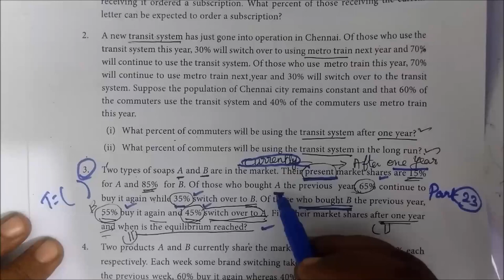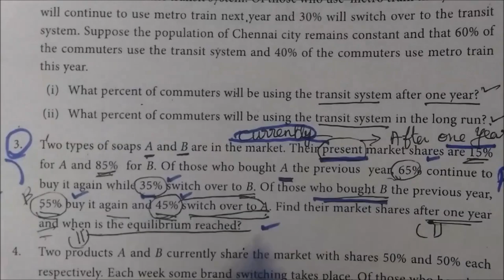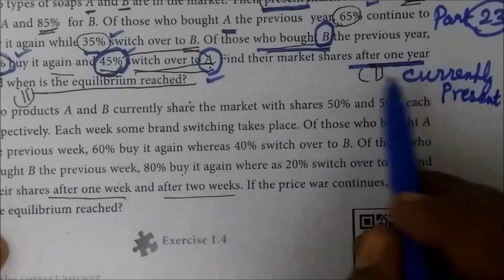12-BM Ex-1.-3-3 Transition Pby Matrix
12th B Maths  Ex-1.-3-sum-3 Transition Pby Matrix @Gomathidharmarajan
12thவணிககணிதம் அணிக்கோவை பயன்பாடுகள்
12thbm#businessmaths#வணிககணிதம்